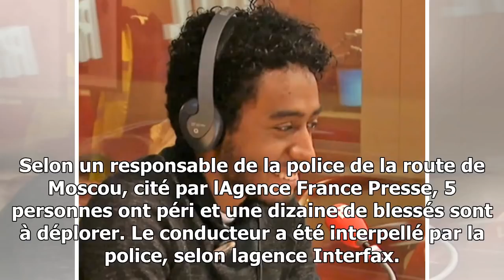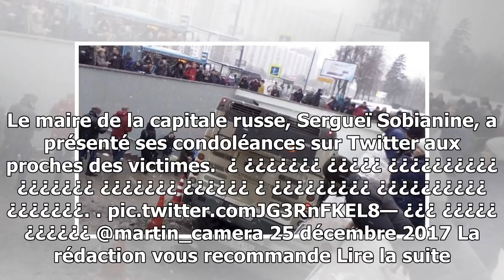Moscou : un bus fonce dans un passage souterrain, au moins 5 morts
La police russe sécurisant les lieux dun accident dautobus à Moscou, le 25 décembre 2017 Crédit Vasily MAXIMOV AFP Julien Absalon et AFP Partager larticle publié le 25122017 à 1401...